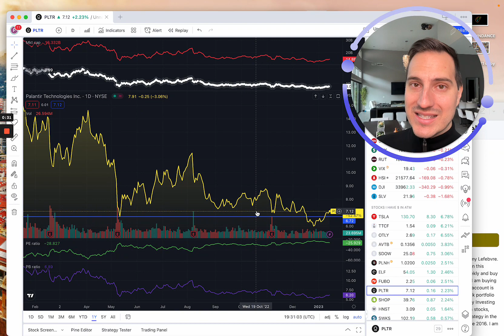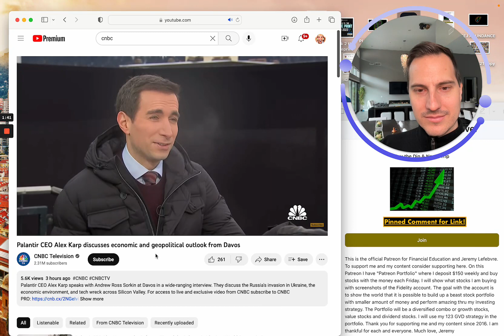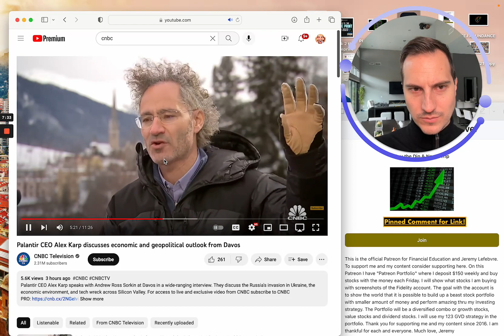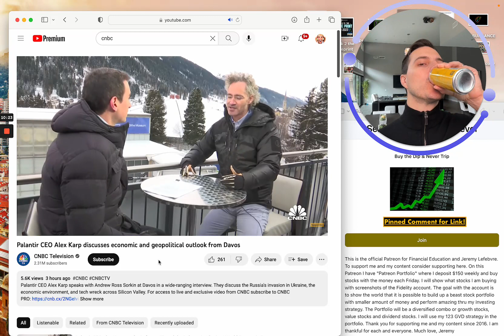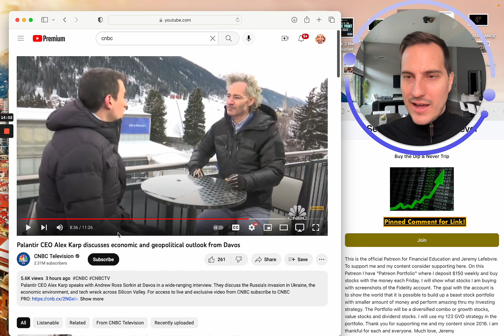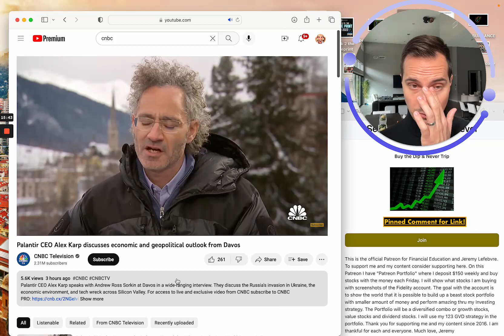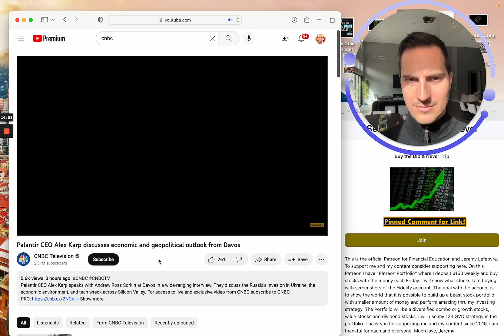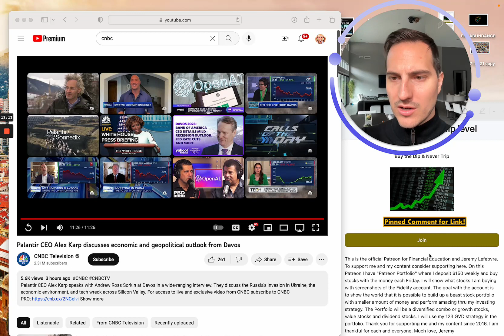Palantir CEO Alex Karp Just Said This…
Apply to Join my Private Stock Group & Private Wealth Group with this

Jeremy Lefebvre youtube
Jeremy Lefebvre investing

Financial Education

Financial Education